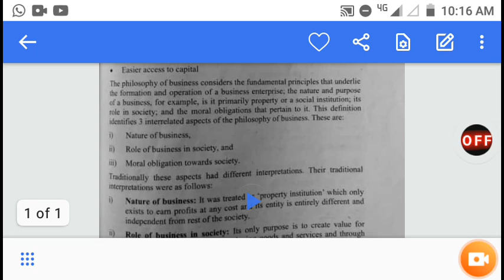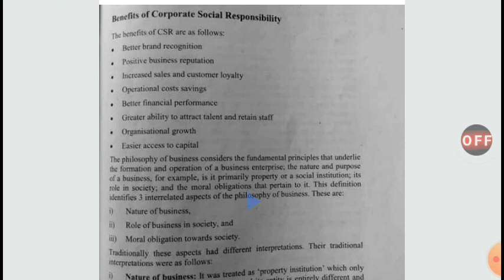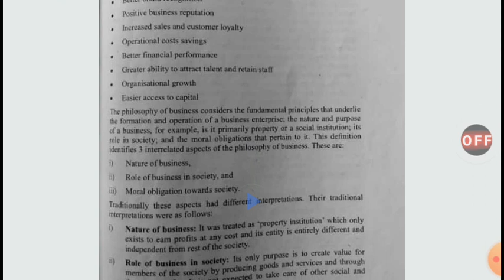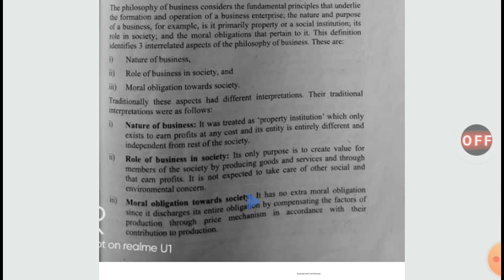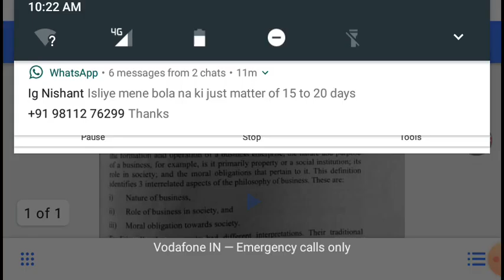Benefits of corporate social responsibility and philosophy of business